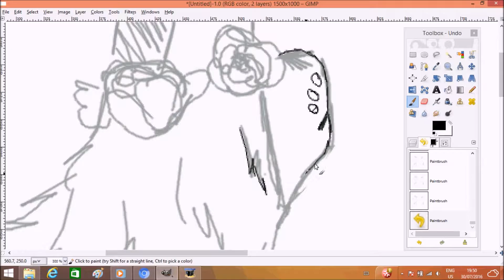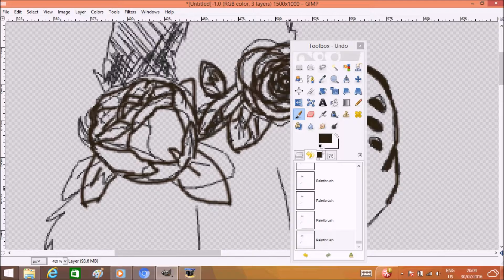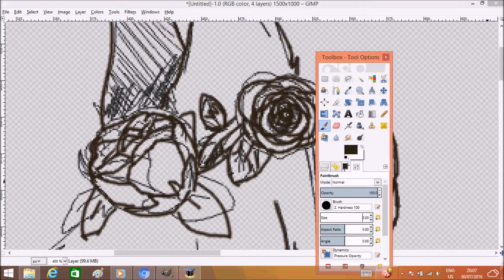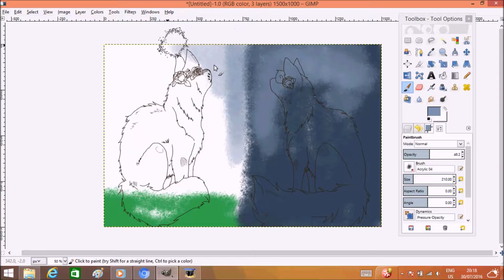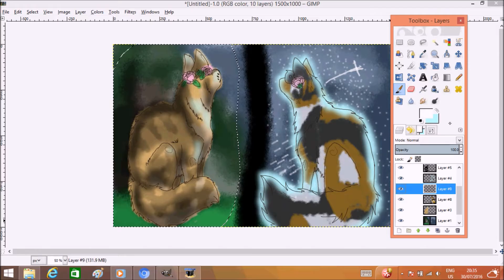Brackenfur And Sorreltail speedpaint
please look at my deviant art
love yahs